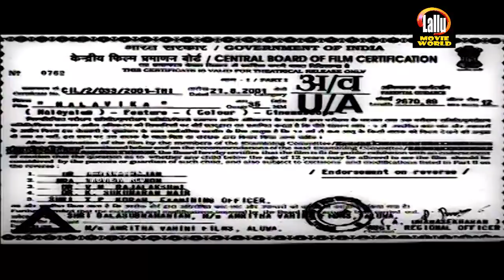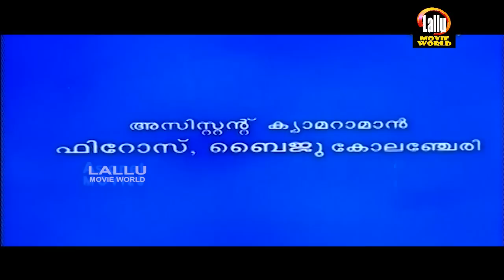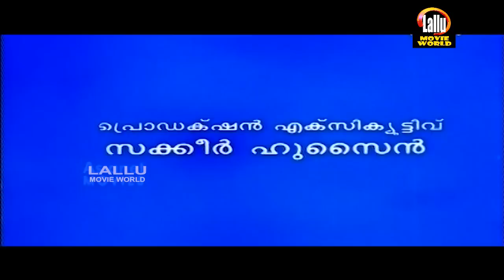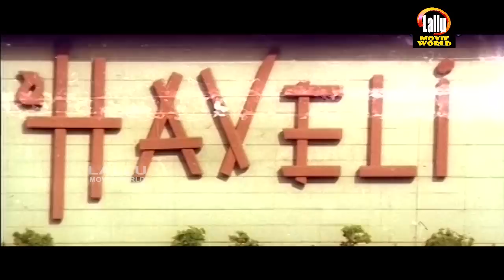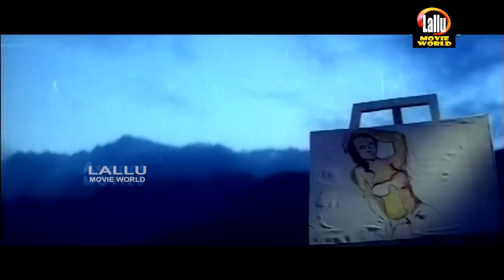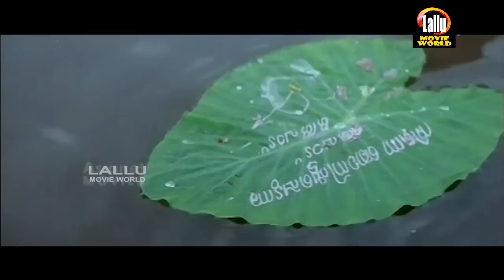Malayalam Full Movie | Malavika | Malavika, Risabava, Roshni Romantic Movies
Follow Our Whatsapp Channel Malavika is a 2001 Indian Malayalam film, directed by William Aluva and produced by AK Balasubrahmaniam . The film stars Malavika, Risabava, Roshni, Sumesh, Kalabhavan Santhosh in lead roles. The film had Screenplay by Babau.

Directed by :  William Aluva

Screenplay  : Babu

Starring : Malavika, Risabava, Roshni, Sumesh, Kalabhavan Santhosh